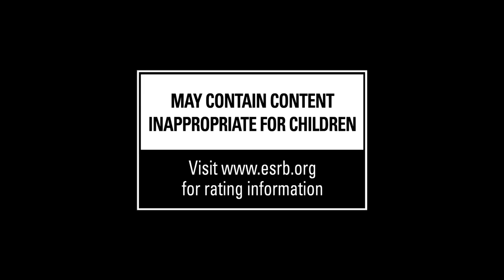Halo Wars 2 - Official E3 2016 Trailer